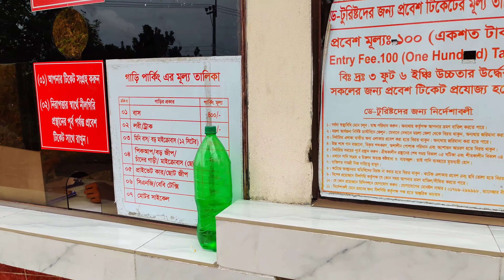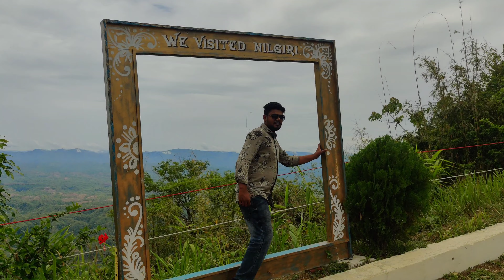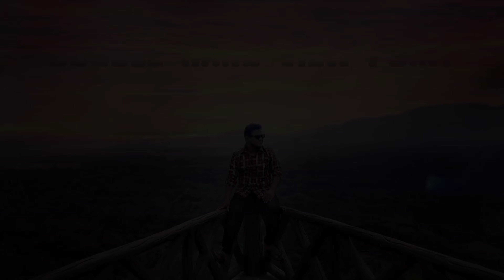Nilgiri Bandarban Tour 2022 || Part-2 Full Video || FT VLOGS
Bandarban city to Nilgiri and some view point tour 2022 with @Bipul and @Sumon